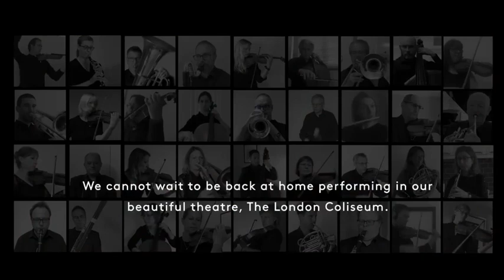English National Opera - a note from the ENO Orchestra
Some beautiful footage of our beloved theatre, the London Coliseum, accompanied by the ENO orchestra performing the Ride of the Valkyries.